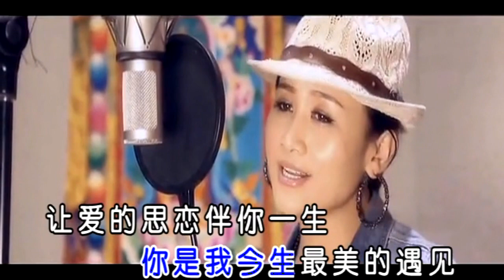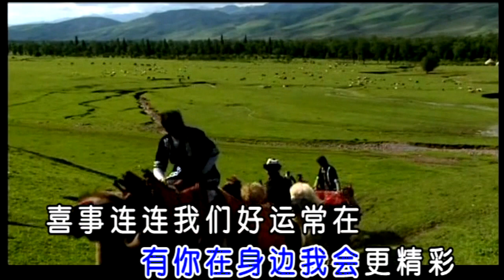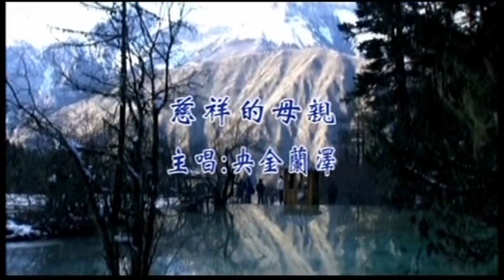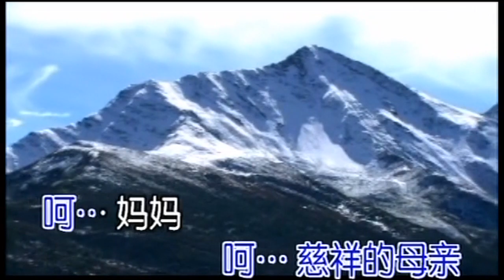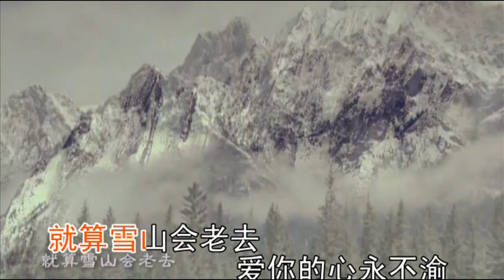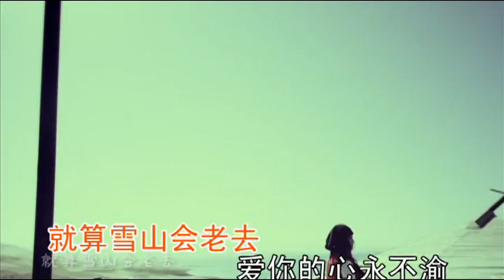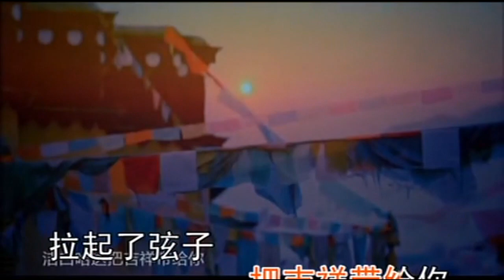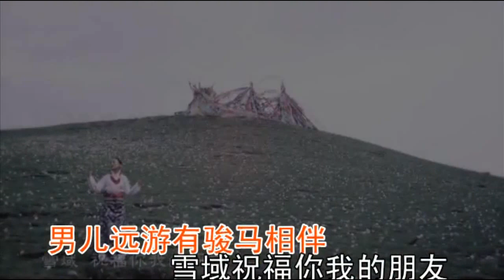Karaoke國語經典金曲之青海藏族央金蘭澤專輯1 (有人聲及歌詞字幕) Karaoke pops in Mandarin with lyrics-Yangchen Lhaze's Album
1. 今生最美的遇見 2. 喜從心中來3. 千里之外4. 慈祥的母親 5. 相思語 6. 幸福的歌 7. 雪域的祝福